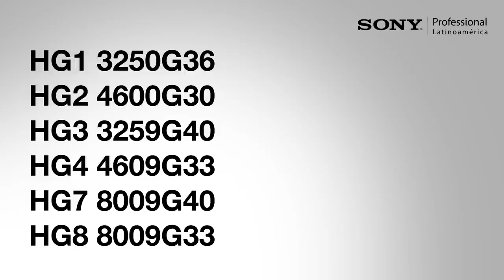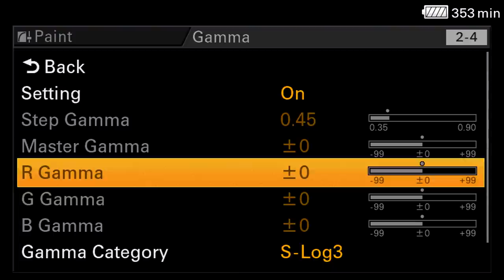Gammas y Hypergammas en la Sony PXW-FS7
Hoy platicaremos acerca de las gammas y las hypergammas en la Sony PXW-FS7, sus diferencias y la aplicación de las mismas.